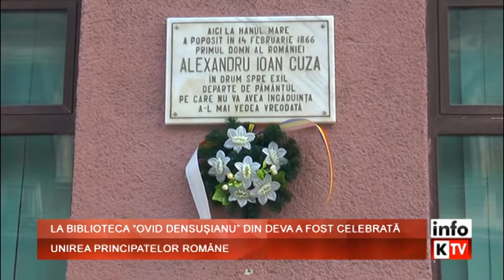Unirea Principatelor Romane sarbatorita la Biblioteca Judeteana Deva